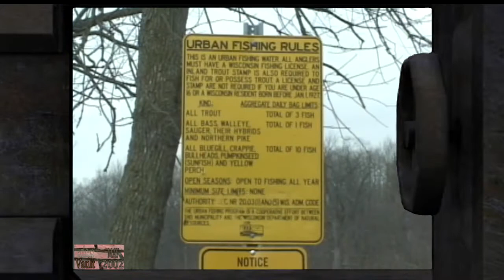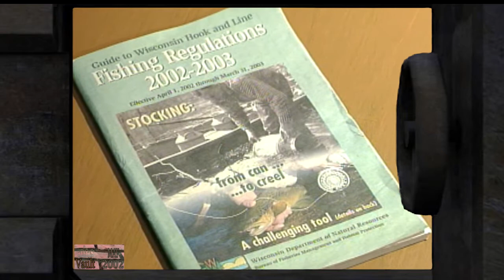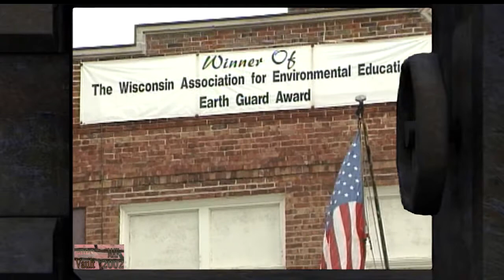The Vault-May 2002 part 1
The City Channel looks back at:
-Pabst Theatre Restoration
-County Parks Fish Stocking
-Valley Forge Neighborhood